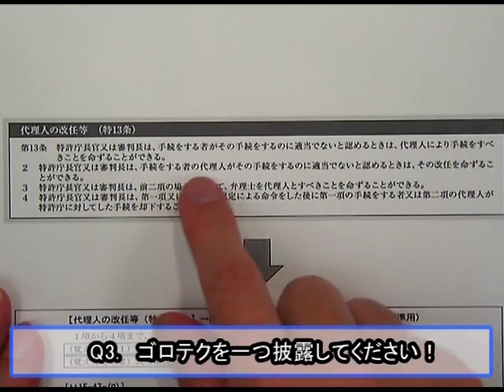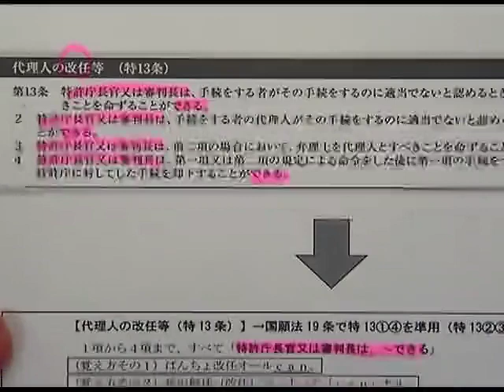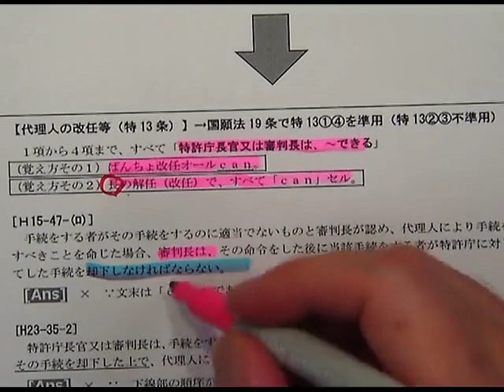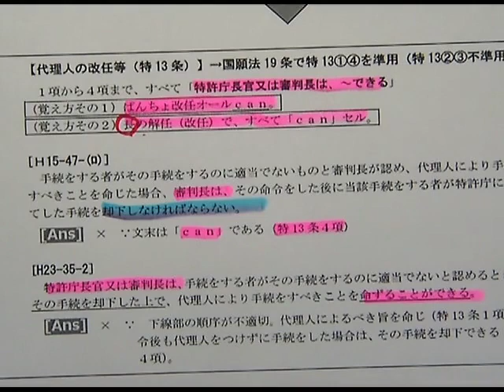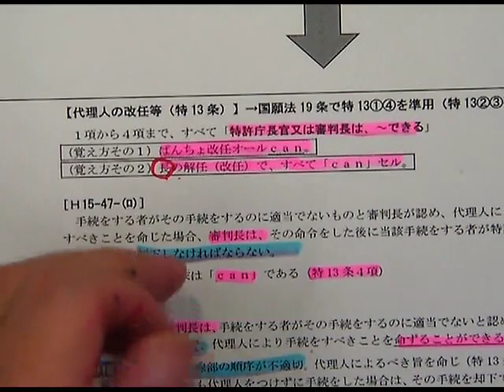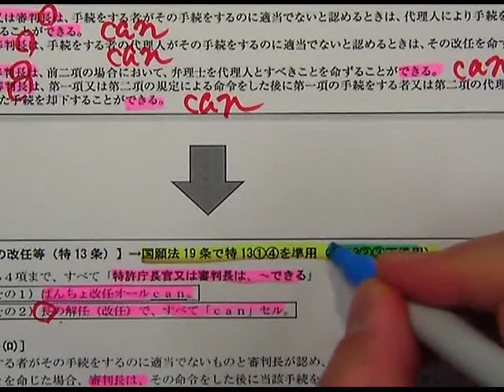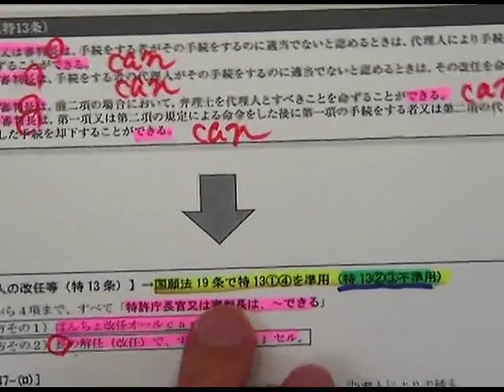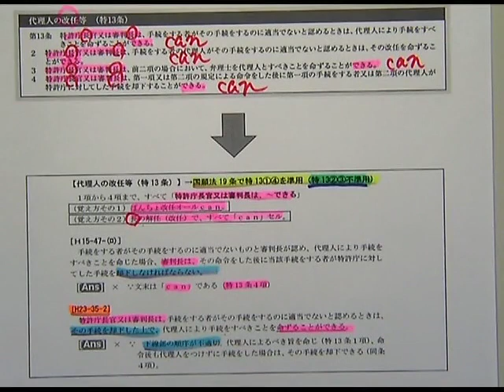【LEC弁理士】宮口聡の短答ゴロテクコンプリート Q&A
≪短答ゴロテクコンプリートプラス≫

★資料請求
LECの弁理士講座に興味をお持ちの方、資料をご請求ください。

実施済みのガイダンスなど、各種イベント情報をご覧いただけます。

★弁理士試験情報
弁理士本試験情報をご覧いただけます。

その他、LEC弁理士講座の最新情報等はこちらから⇒